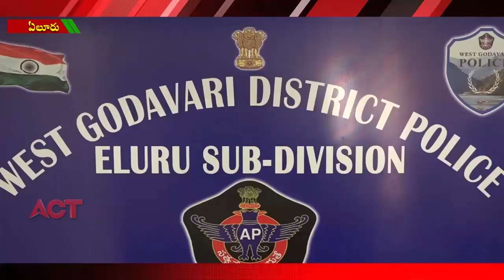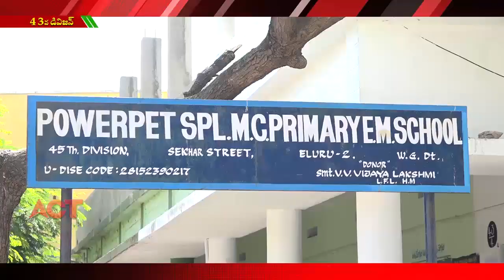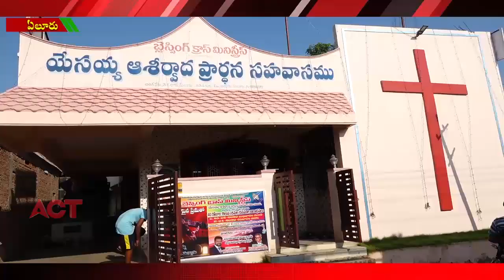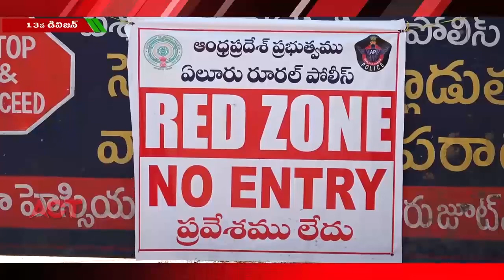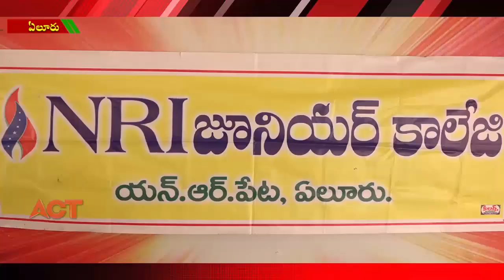ACT NEWS ELURU//10.04.2020_File_02